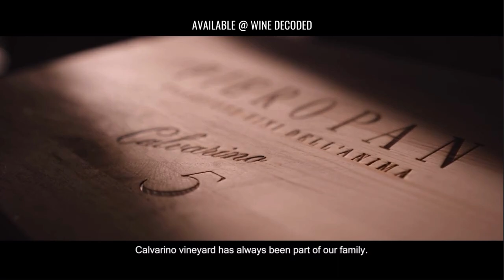Pieropan C5 “Vini dell’Anima”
A remarkable wine 15 years in the making!

Calvarino 5 is the first wine of the “Vini dell’Anima” collection. Born from a project by Leonildo Pieropan and his sons Dario and Andrea, it is a blend of five Calvarino vintages (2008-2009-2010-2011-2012) aged for at least 10 years in large cement tanks on lees in the cellar.

Ageing this way in Pieropan’s cool cellars is slow and controlled.
This is a fascinating wine highlighting the incredible results blending across vintages can deliver.

Cool years add zip and freshness, warm years fuller flavours, complexity and textural elements. Time integrating all seamlessly.

The musical label connects the 5 vintages with a gentle flow. 50% of the blend comes from the cooler 2010 & 2008 vintages.

Tasting the 2011 as normally produced for the Calvarino vintage releases alongside the C5 made for a fascinating comparison. It has aged remarkably. On opening, it looked quite developed then quickly freshened in the glass to offer many of Calvarino’s hallmark traits. With the Pedigree of the Calvarino vineyard, it’s no surprise the C5 is so delicious!

I’ve been fortunate to see other white wines made following similar practices. Schloss Gobelsburg’s Tradition Heritage Cuvée 3 Years & the epic 50 Years iteration from Austria the most significant.

The production techniques yield wines with development and at the same time freshness.

The C5 looks like it is 3-5 years old not 15! The flowing, caressing, gentle texture and wonderful harmony, not typical for a young wine, give an inkling of its age. Rather than dissect it just enjoy the cashmere of wine.

A very delicate version of fine limoncello, herbs and spices add to a mille-feuille of flavours so seamlessly integrated that none stand out above another.

An incredibly complete, divine wine.